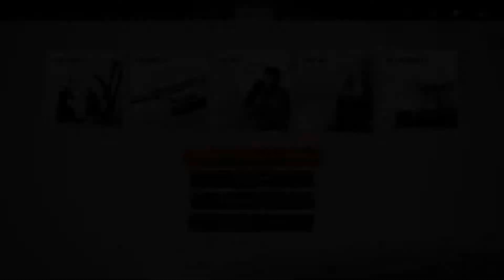GHOST OF TSUSHIMA Gameplay Walkthrough Part 4 [1080P HD PS4 PRO] - No Commentary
Ghost of Tsushima Walkthrough Gameplay Part 4 includes a Campaign Mission of the Ghost of Tsushima Single Player Story Campaign for PS4 Pro. This 2020 Ghost of Tsushima Story